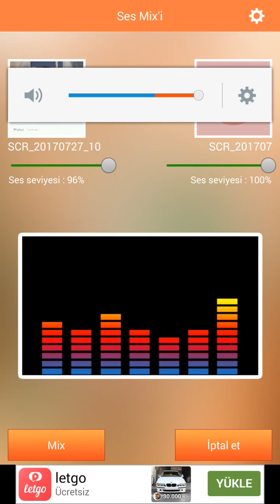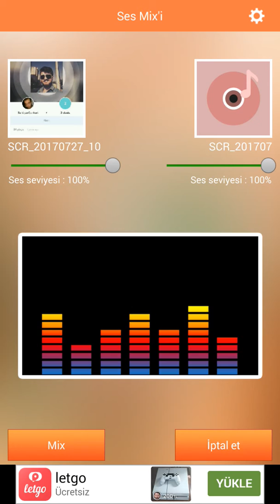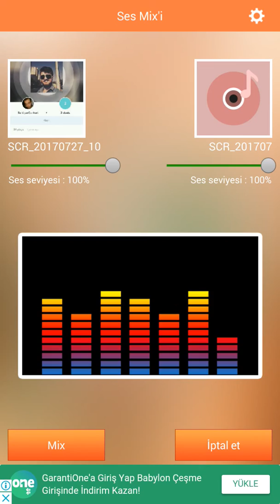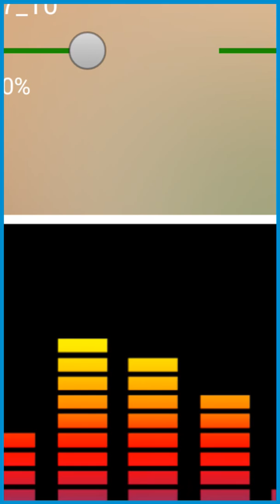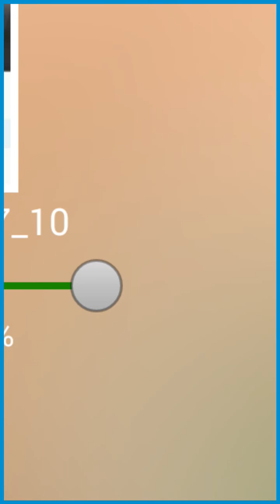Bahtiyar cankurt ve Gamze Kasap - Deniz Üstünde Fener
Ilk düet deneyimini benimle paylaşmış olduğu için Gamze'ye teşekkür ediyorum
Siz değerli insanlardan canlı düzenleme ile sunmuş olduğumuz Bu kaydı dikkatle dinlemenizi rica ediyorum
Teşekkürler